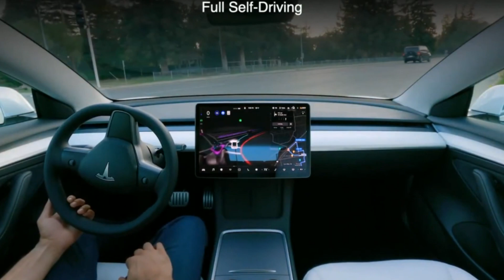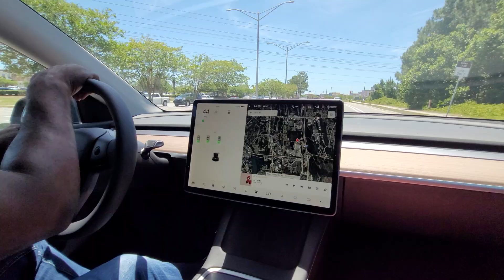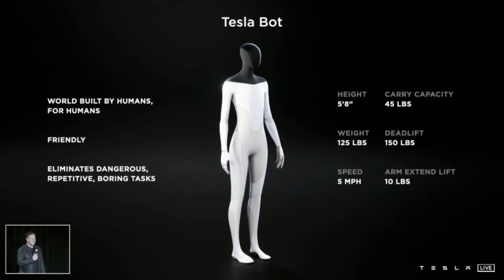The Tesla Bot: Explained, Friend or Foe?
Welcome to Dancing With Tech! 🚀 In this video, we dive deep into Tesla's revolutionary humanoid robot, the Tesla Bot. Is it the future of technology or a potential threat to humanity? 🤖

🔥 What You'll Learn in This Video:

What the Tesla Bot is and how it works.
The benefits and risks of humanoid robots.
Tesla Bot’s potential to revolutionize industries.
The ethical and societal concerns surrounding AI and robotics.
Join us as we explore whether the Tesla Bot is a friend or a foe to humanity! Don’t miss this in-depth discussion filled with insights, facts, and expert opinions.

Hey tech enthusiasts! At Dancing With Tech, we simplify the most advanced technologies and bring them closer to you.

✔️ Share with friends who love tech debates!

Elon Musk has just announced their first humanoid robot called The Tesla Bot! Not to mention Elon Musk established what type of company Tesla really is.